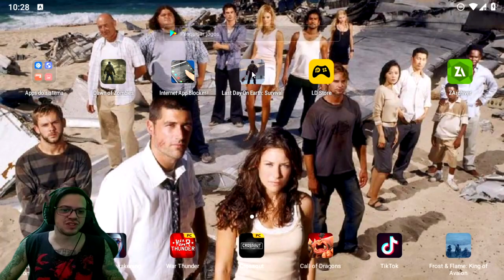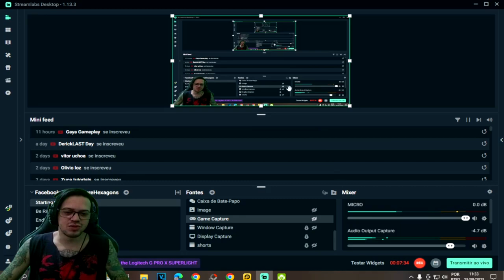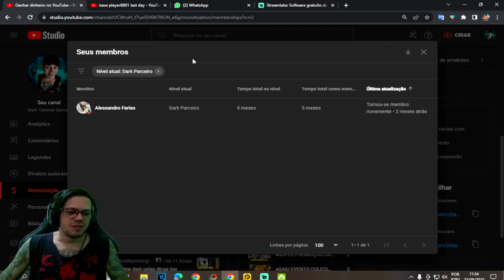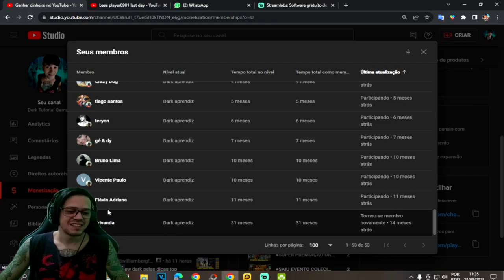●NÃO PERCA MAIS INVASÃO! ESSE BUG VOCÊ PRECISA SABER SEGREDO REVELADO 👁 Last Day On Earth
▬▬▬▬▬▬▬▬▬▬▬ஜ۩۞۩ஜ▬▬▬▬▬▬▬▬▬▬▬▬▬
💰chave pix para Fortalecer mercado pago:
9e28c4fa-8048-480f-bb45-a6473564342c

▬▬▬▬▬▬▬▬▬▬▬ஜ۩۞۩ஜ▬▬▬▬▬▬▬▬▬▬▬▬▬

Deixe o Like - 00:00